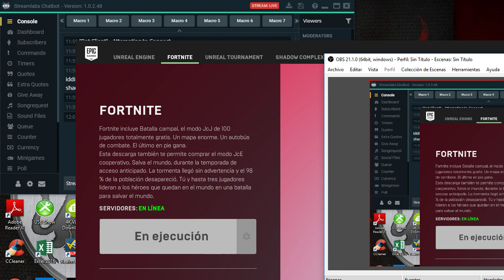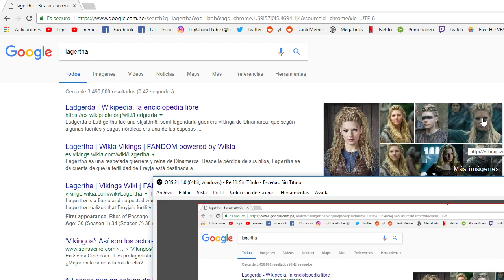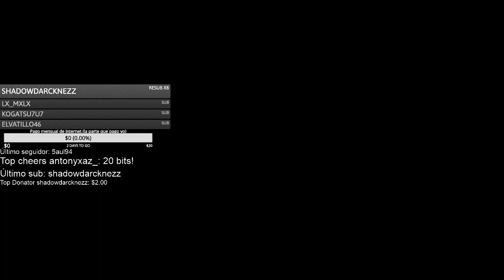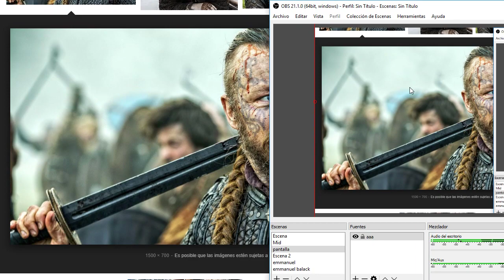El día en que llegó...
Llegó temporada 5 en fortnite, me esperaba piratas pero resultaron ser vikingos xd mejor para mi. Mañana 11am fortnite pero con memes 3 (si todo sale bien
- Canales!